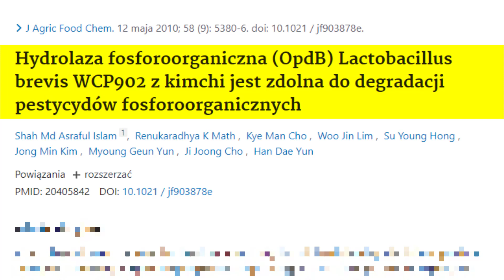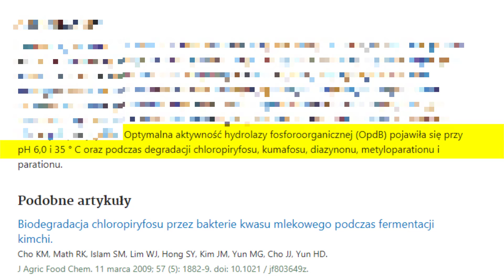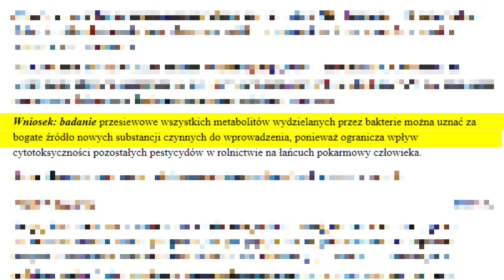Te bakterie chronią przed pestycydami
↓ SPIS TREŚCI
0:00 Wstęp
1:00 Pestycydy
2:42 Lactobacillus brevis
4:03 Kumafos
5:02 Dodatkowe informacje
6:06 Lactobacillus casei
6:51 Pozyskiwanie bakterii
7:15 Inulina
8:33 Zakończenie